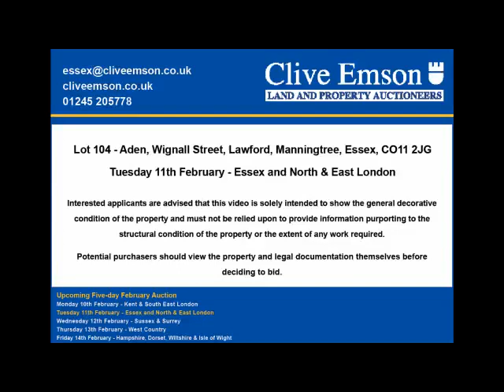February Auction - Lot 104 - Aden, Wignall Street, Lawford, Manningtree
AUCTION DATE: Friday 11th February at 11am
AUCTION VENUE: The Chelmsford City Racecourse, Great Leighs, CM3 1PZ
PROPERTY ADDRESS: Aden, Wignall Street, Lawford, Manningtree, Essex, CO11 2JG

A semi-detached house with plot to the side and rear which has Planning Permission for the erection of a new detached house.

The house and land is located to the west of Lawford on Wignall Street (A137) close to its junction with School Lane.  There are local facilities available in Lawford with further shopping and amenities available in nearby Manningtree to the northeast.  Furthermore Manningtree railway station provides a service to Ipswich and London (Liverpool Street).